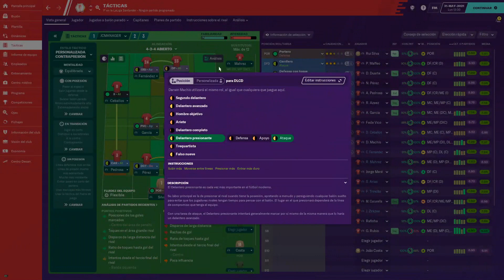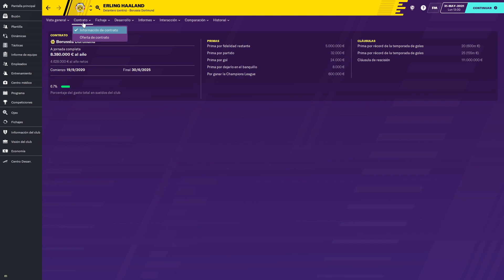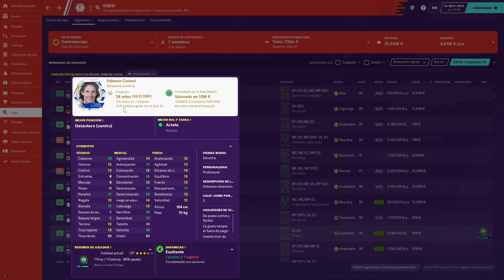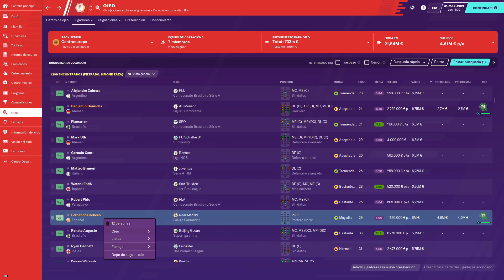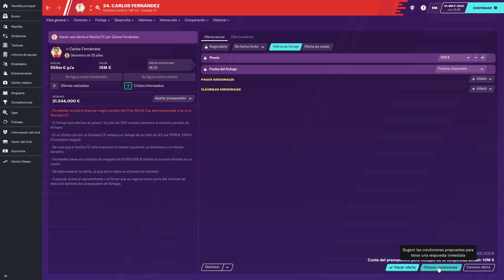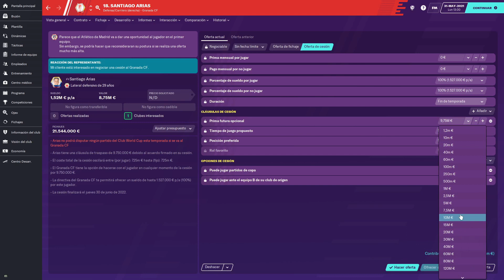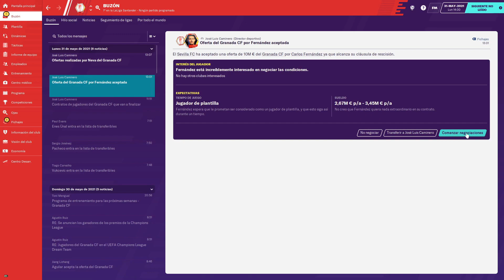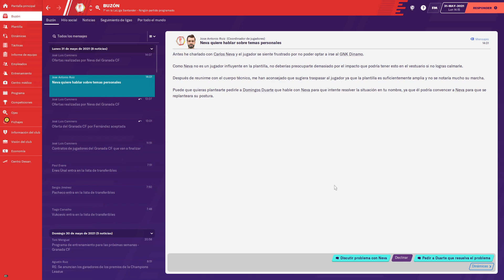FOOTBALL MANAGER 2020 ESPAÑOL | MERCADO DE FICHAJES 3ª TEMPORADA 🚀 GRANADA CF. CAMPEÓN DE LIGA FM20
TRAS SER CAMPEÓN DE LIGA EL GRANADA CF. necesita entrar en el MERCADO DE FICHAJES para afrontar la que será la 3ª temporada en FOOTBALL MANAGER 2020.

El equipo con la TÁCTICA JC MANAGER, ha dado un excelente resultado en las dos campañas que llevamos dirigiendo al conjunto del Nuevo Estadio de Los Cármenes. 4º clasificado la primera campaña, en la segunda hemos acabado ganando la Liga y llegando a la final de la Liga de Campeones.

Tras haber maravillado a Europa en la Champions, el conjunto Nazarí no puede bajar el nivel ofrecido, es por ello por lo que necesitará reforzarse durante el mercado de verano.

Las nuevas caras no tardarán en llegar al equipo, pero para eso necesitamos ayuda, la de todos los suscriptores del canal. La comunidad JC Manager conocéis grandes jugadores, que seguro podéis recomendar, pues los habéis utilizado en vuestras partidas.

Espero tu colaboración.

Granada nunca se rinde!!!